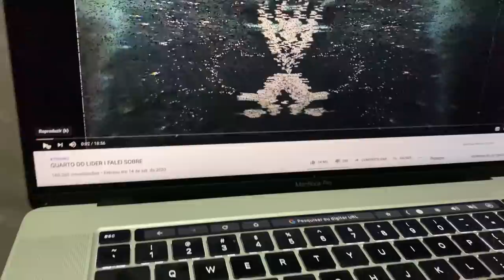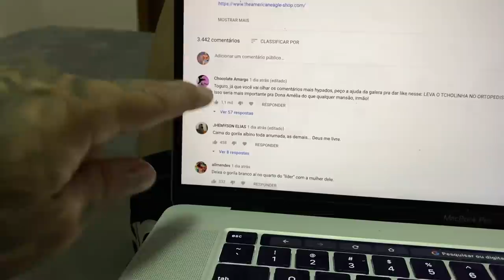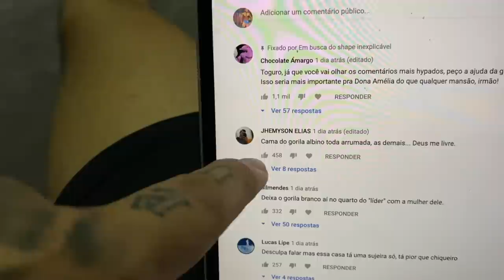PAPO SÉRIO I MEU ADVOGADO I 30 %